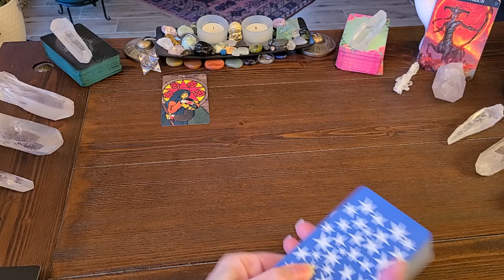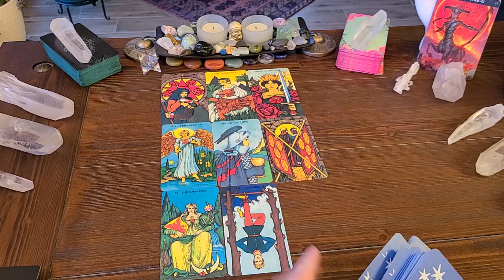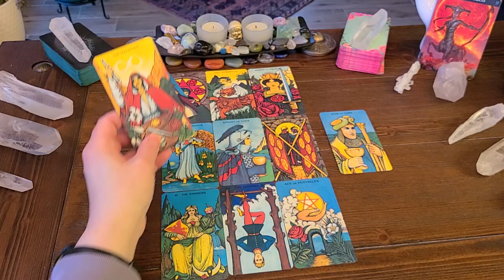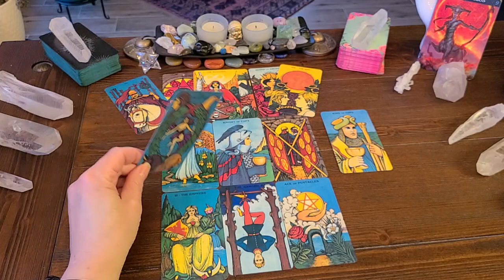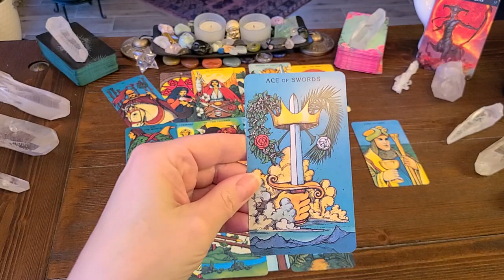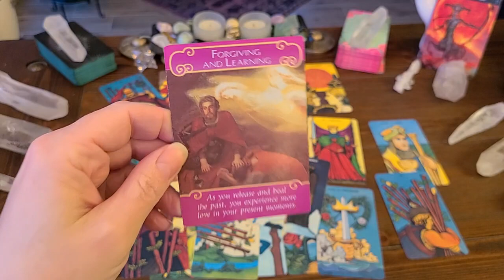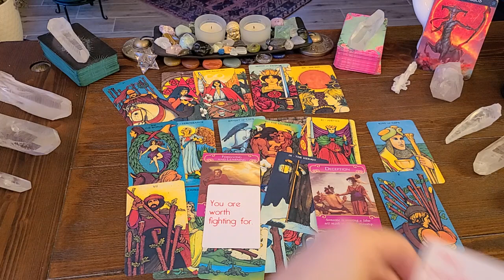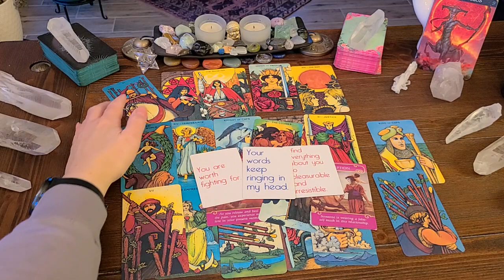SAGITTARIUS Timeless! Your Person Came With A Lame Offer! You Sent Them Back To The Drawing Board!